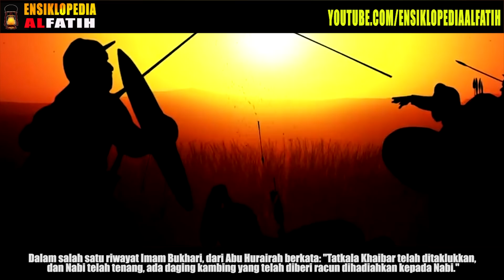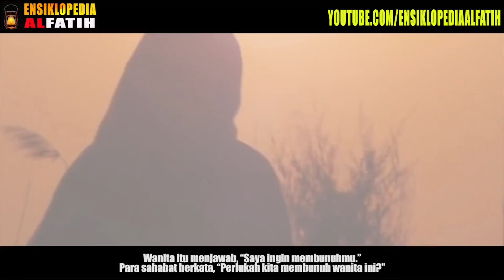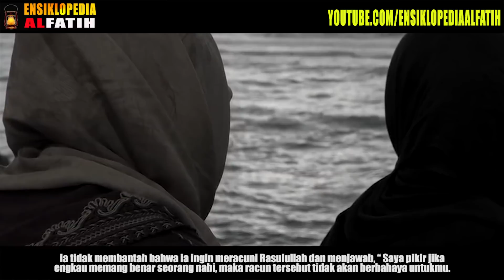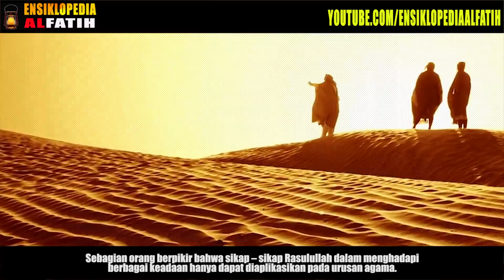TRAGIS ! NASIB AKHIR RIWAYAT WANITA WAHYUDI YANG MERACUNI NABI MUHAMMAD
Sesaat setelah Rasulullah dan para Sahabat serta Pasukan Muslimin berhasil menaklukan Yahudi di Khaibar, upaya balas dendam langsung dilakukan para Yahudi setelah kalah perang. Salah satu upaya balas dendam itu adalah dengan meracun Rasulullah di tendanya.
Diceritakan oleh Anas, salah satu sahabat Rasulullah shallallahu ‘alaihi wasallam , bahwa ada seorang wanita Yahudi datang kepada Rasulullah dengan membawa seekor kambing (bakar) yang telah diracuni. Kemudian beliau memakan sebagian darinya.